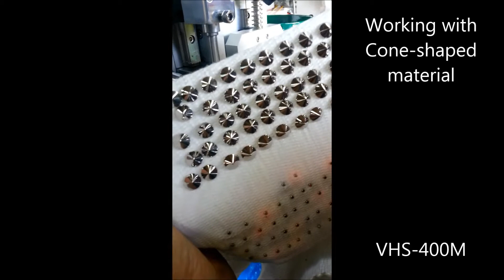Semi Automatic pearl & half pearl setting machine(cone shaped material works)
Vision Tech Co.
Automatic Pearl & Half pearl setting machine
Grandfix m / VHS-400M
No1, Quality & speed machine in the world.
made in korea.